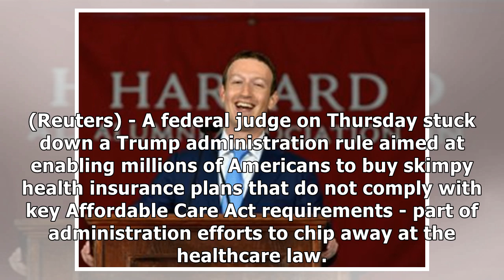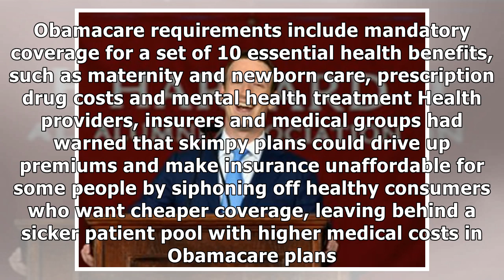Federal judge strikes down Trump proposal allowing 'skimpy' health insurance plans